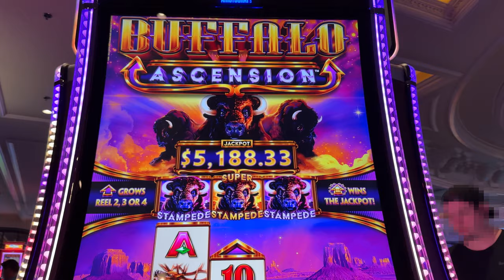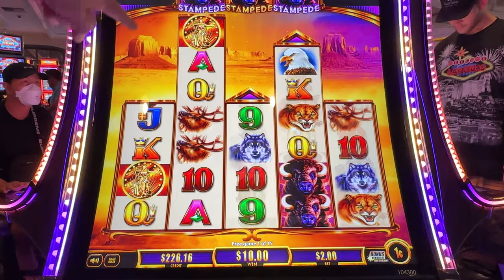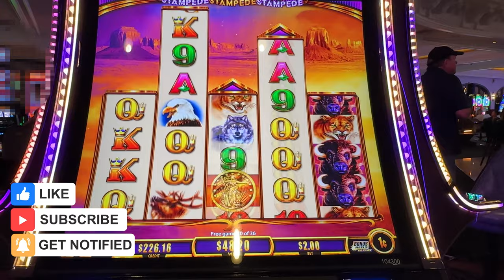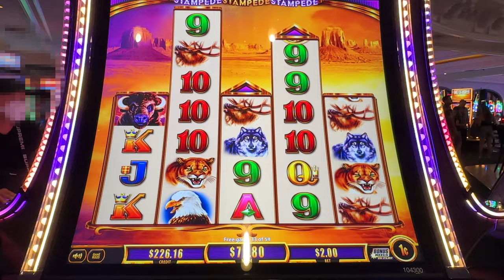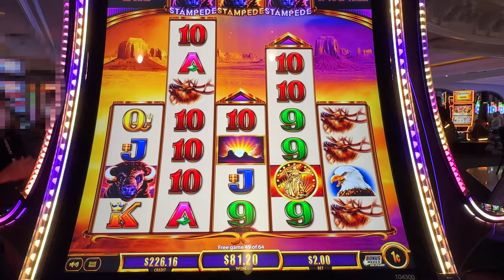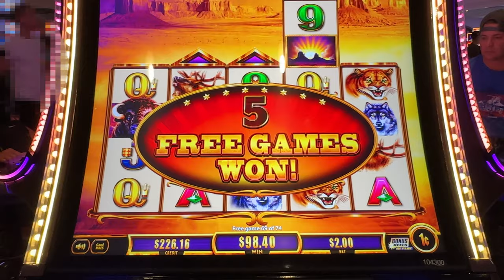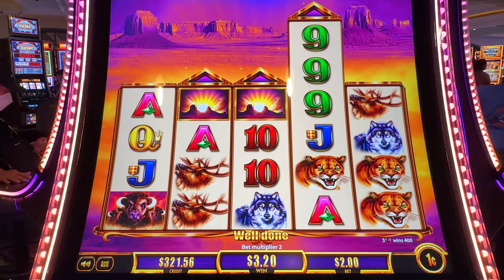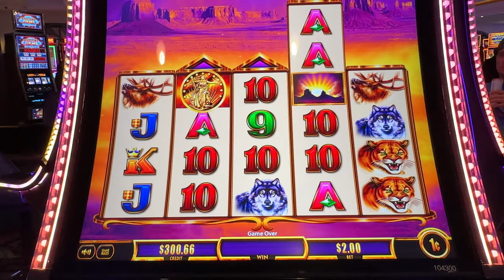She won HOW many free games!?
It's BUFFALOOOOOO time! We're playing this NEW Buffalo slot machine, Buffalo Ascension! We have no idea what this game plays like and funny enough, KEVIN WON'T EITHER! (At least not when we made the video!) Join us for some fun here today on Lucky Dragon Slots!

These videos are intended for 18+ only. If you have trouble with gambling, please seek help. The odds are with the Casinos, so know your limit and only play what you can afford to lose. If you believe you have a problem, in the USA or look up your local branch.